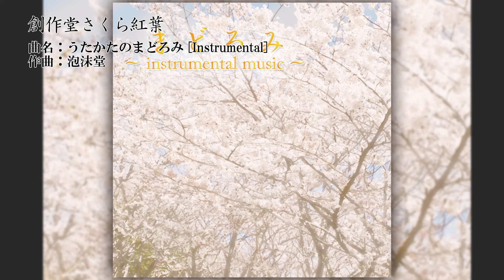まどろみ ~instrumental music~【クロスフェード】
眠くてうとうとする…そのまどろみの一時は何とも言えない心地良さがあります。
そんな脱力したい時に聴きたくなるヒーリング系の音楽が収録されたインストゥルメンタルトラックと
再び浅見ゆいさんに朗読を頂いたリーディングトラック『マーラとポラリス』を収録した作品です。

★Information / Staff
「アルノルト・アドルフ」との死闘から月日が流れ、
「フィオーレ」と「オルビー」は旅を続けていた。

立ち寄った村の外れに住む少女「ささめ」と出会い、
近くの森を蝕む病の事を訊き
それが【コード】による影響だと二人は推測をする。

元凶を発つべく二人は城塞都市「ロスド」へ向かうが、
そこで待ち受けていたのは【想定外】の出来事だった。

コードシリーズ第5弾!
未来を覆す『裏切り』の物語……

★Information / Staff
タイトル
　まどろみ ~instrumental music~
総時間(50秒以下切り捨て表示)
　約42分
作品形態
　インスト×朗読
収録曲ジャンル
　インスト
Reading Trackジャンル
　日常
ジャケット
　桜井冬樹

☆Instrumental Track
作曲
　霧切酢
　彼方サーバー
　泡沫堂
　坂田白
　瀬川透

☆Reading Track
マーラとポラリス
脚本
　紫羅傘
朗読者
　浅見ゆい

☆End Credit
　上野桃香